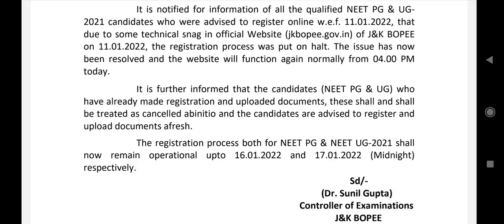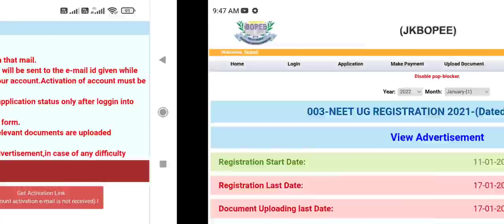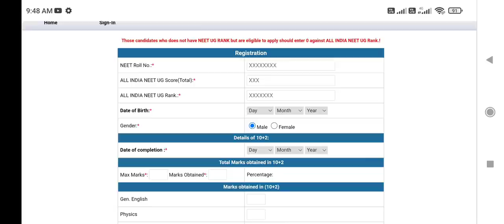State Quota Counseling 2021 !! Today is last date of registration